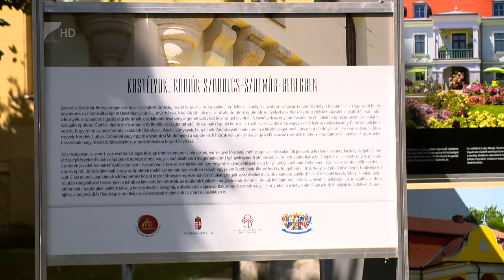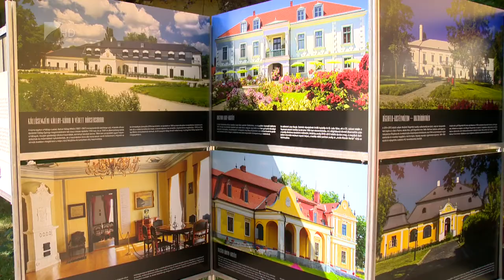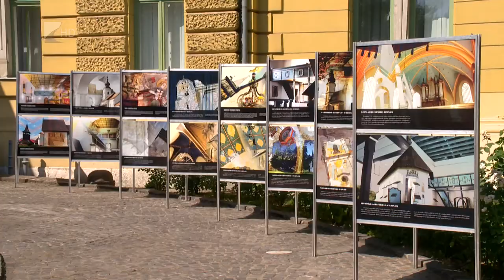Értéktárlat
A szabolcs-szatmár-beregi épített örökséget és a térség természeti értékeit megörökítő fotókból nyílt állandó kiállítás a Megyeháza épületében.
A falakon elhelyezett képek mellett egy szabadtéri tárlatot is bemutattak az érdeklődőknek a csütörtöki megnyitó rendezvényen.